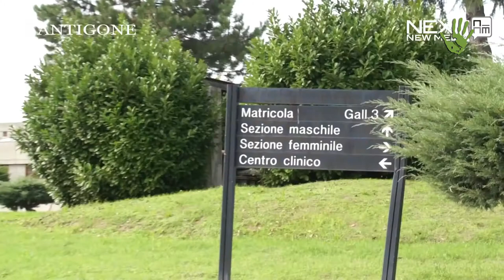Studenti e detenuti in uno spettacolo di luci e ombre - Io Faccio Così #169 Terza Parte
Nato da una collaborazione tra sei studentesse dell’Università degli studi di Milano Bicocca e sei studenti-detenuti dell’Istituto Penitenziario di Opera, lo spettacolo teatrale “Giochi di Luci e Ombre” è un progetto che ci fa scoprire la profondità e il beneficio della collaborazione tra mondi solo apparentemente distanti e l'importanza dell'affrontare se stessi. Nella terza e ultima parte di questo video incontriamo il direttore del carcere di Milano Opera, Giacinto Siciliano, che oltre a spiegare come sta cambiando il carcere nell'ambito delle attività interne e della riorganizzazione degli spazi, ci spiega l'importanza di questi progetti in relazione alla funzione rieducativa della detenzione.

Interviste e Riprese: Daniel Tarozzi e Paolo Cignini